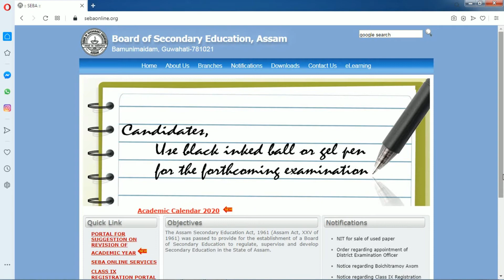Assam board class 10 result 2020 - board exam seba class 10 assam result -assam class 10 result 2020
Hello Guys Me Hoon Suman Swagat Hai Aapsobko Suman Technology Ki Youtube Channel Me

Dosto Aaj Ki Is Video Me Maine Aaplogoko Bataya Hai Assam Board Class 10 Result 2020 - Board Exam 2020 Class 10 Assam Result -Assam Class 10 Result 2020